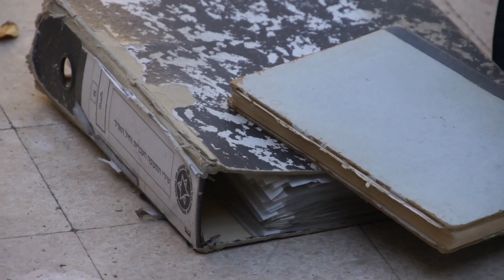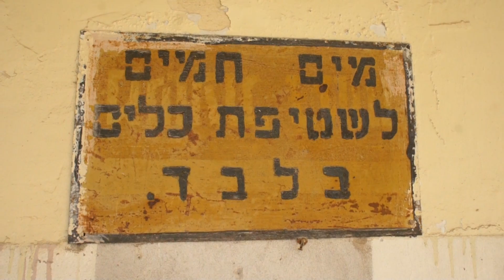נטוש - ביקור בגבעת המורה עם שרון רז